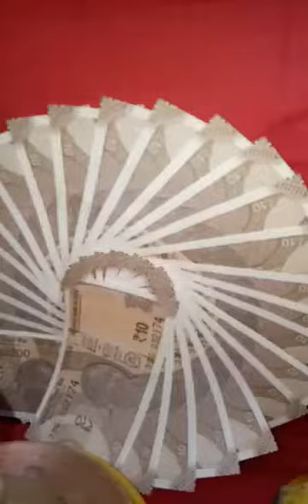24 December 2019